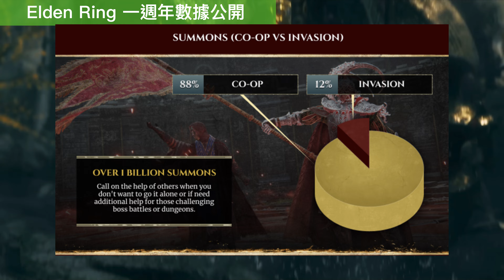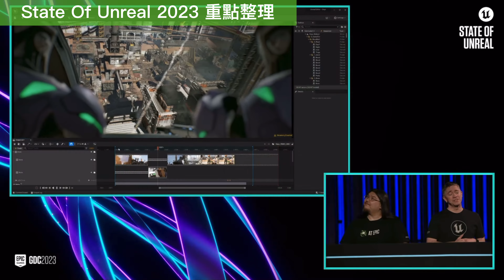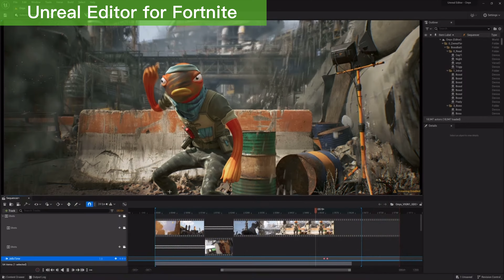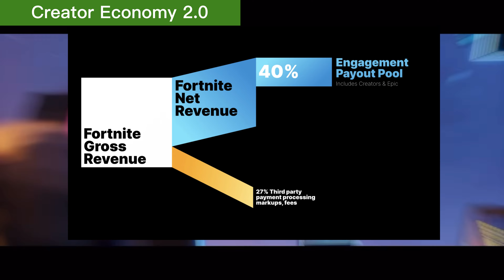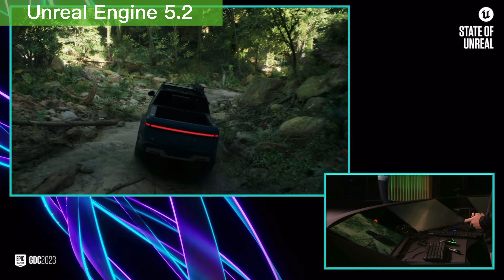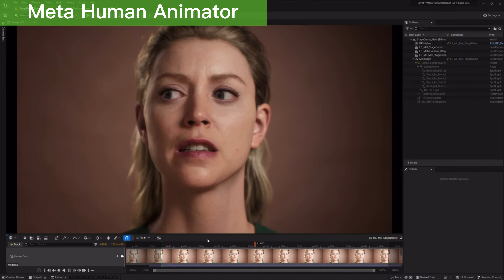『XBox週報』 Hell blade 2 超迫真 State of Unreal 2023 重點回顧 ( 3月26日 )（ 繁中CC字幕 )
🔽 2000fun優惠資訊連結 🔽

巴哈版

TG Link

0:00 開場白
0:47 GTA Online 免費更新好一般
1:36 Control 續作彈藥充足
2:13 Elden Eing 一週年數據公開
3:36 Star War Jedi Survivor 故事Trailer
4:34 State of Unreal 2023 ：前言
5:14 Unreal Editor For Fortnite
6:31 Creator Economy / Fab
7:13 Unreal Engine 5.2
8:17 Meta Human Animator
9:58 Meta Human / Unreal Engine MV
10:57 State of Unreal 2023 ：總結
11:13 多謝收睇 ～

以上